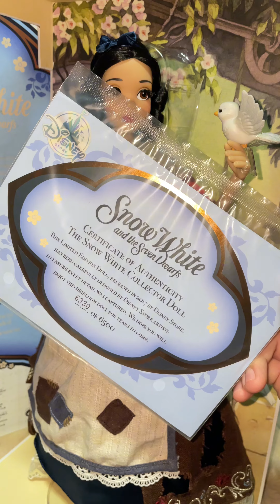Snow White - Limited Edition Doll